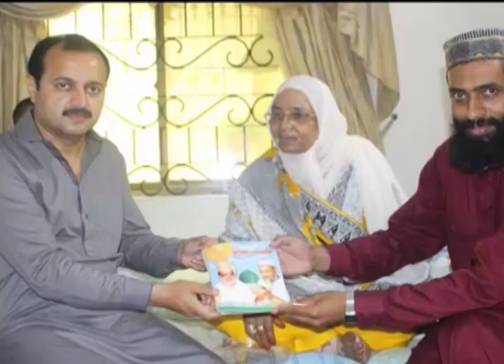PTI New Song Official Song of Raja Rasheed Hafiz PP-16 By AliZaib 03005599800